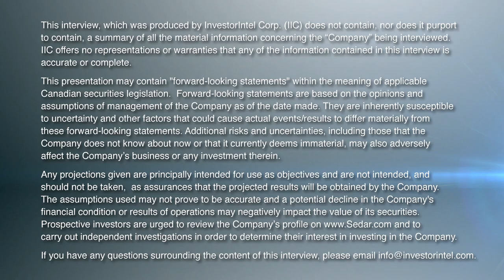Volcanic Gold CEO and Founder Simon Ridgway on the flagship Holly Project in Guatemala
In this InvestorIntel interview during PDAC 2023, Byron W King talks to Volcanic Gold Mines Inc.’s (TSXV: VG) CEO, President, and Director Simon Ridgway about an update on Volcanic Gold’s flagship Holly Project in Guatemala. With high-grade gold and silver mineralization, which equates to 9.6 g/t at 410,000 oz gold equivalent, Simon discusses the potential to grow the Holly Project resource to up to a million ounces. He adds that preparations are ongoing to upgrade the exploration license to an exploitation license.

Simon goes on to provide an update on Volcanic Gold’s Motagua Norte Prospect in Guatemala and says: “the gold numbers in these quartz veins are in the 50-100 g/t [range]. So it is very high grade.”

About Volcanic Gold Mines Inc.

Volcanic brings together an experienced and successful mining, exploration and capital markets team focused on building multi-million-ounce gold and silver resources in underexplored countries. Through the strategic acquisition of mineral properties with demonstrated potential for hosting gold and silver resources, and by undertaking effective exploration and drill programs, Volcanic intends to become a leading gold-silver company.